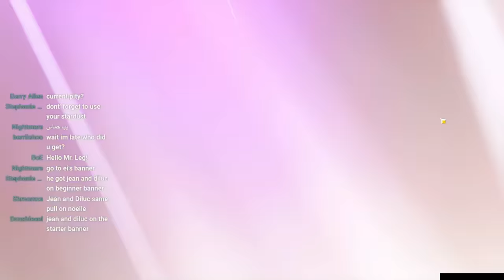I didn't wish a SINGLE TIME until AR45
We have finally reached ar45 and we are now able to wish in genshin impact.

My name is Oleg and I love playing video games and creating content for you guys. Right now it is a hobby but in the future I see myself becoming a full time content creator making daily videos and streaming for you guys if you would like you can join me on my journey and watch this community grow passed it's limits reaching new heights!
I hope you have a fantastic day and enjoy this live stream! I can play many games, of course if I buy them and those games could be Valorant, Genshin Impact, Apex Legends, Destiny 2, The Witcher 3, The Elder Scrolls Online, Warzone, Minecraft and way more!